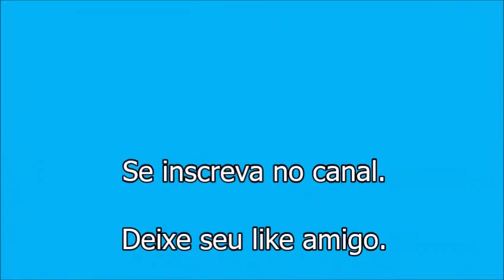Montanha Russa Microlins